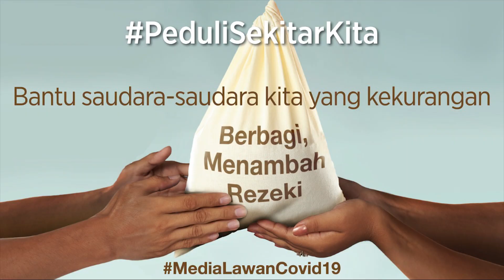Mudik Dilarang, Pengusaha Bus Menuntut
Jokowi,
Pengusaha Bus,
Stop Mudik,

Presiden Joko Widodo (Jokowi) memutuskan melarang pulang kampung atau mudik saat Lebaran 2020. Larangan ini, disebut Jokowi, berlaku bagi semua masyarakat untuk mencegah penyebaran